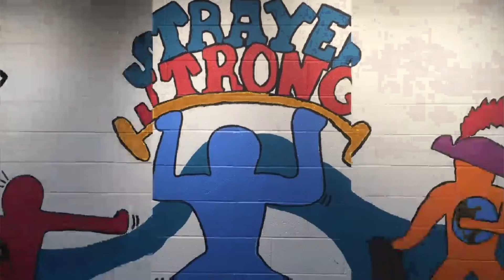Monday, April 2nd 2018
~Mr.Disora, Danny Finlayson, and Irene Gowin!